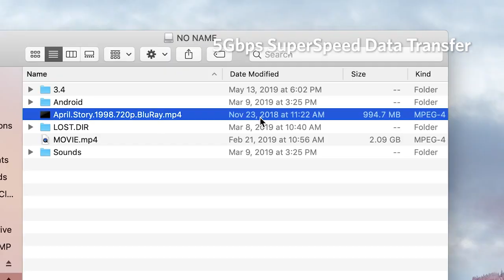UGREEN USB C концентратор 4 порта